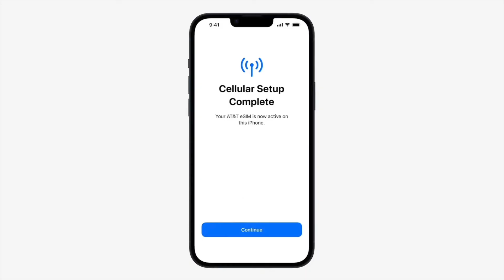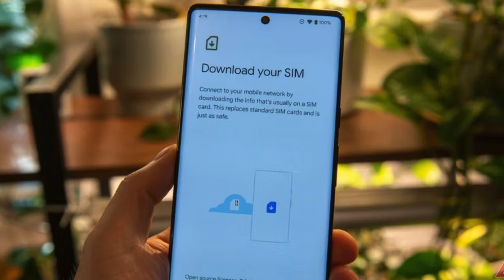What is an eSIM and How Does it Work? SIM vs eSIM | eSIM pros and cons | Hindi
What is an eSIM and How Does it Work? SIM vs eSIM | eSIM pros and cons

In this video we are going do discuss about eSIM. We will see the following things in the video.

1. What is eSIM?
2. eSIM vs SIM
3. eSIM Pros
4. eSIM Cons
5. Conclusion

5G Sim Fraud Alert | Beware of 5G Upgrade Scam | SIM SWAP FRAUD | 5G Sim Update | HINDI | URDU

15 Simple Tricks To Protect Your Android phone | 2022 | How to Protect your Smartphone From Hackers?

What are QR Codes? | How To Make or Create your Own QR Code for FREE | QR Code Live DEMO | HINDI

What is RuPay, VISA, MasterCard? How VISA Payment Network works? VISA vs RuPay vs MasterCard | Hindi

About: AI Technical is a YouTube Channel based in Bangalore where you can find technological videos in Hindi. The channel is run by software professionals aimed to simplify the technological understanding for everyone.